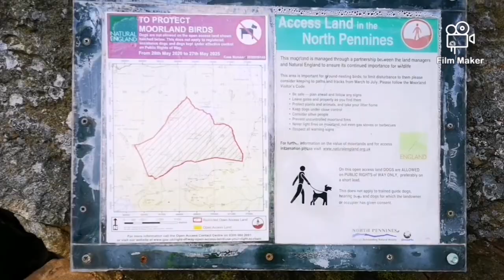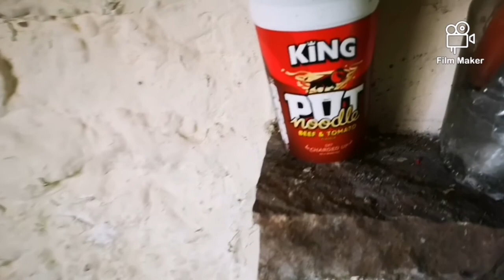A wander to a hidden Shepherds Hut.